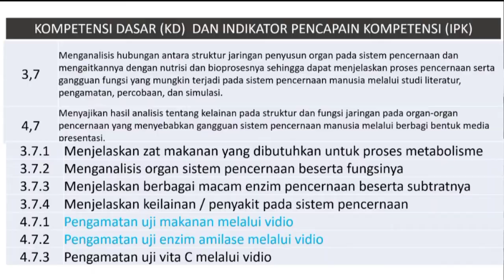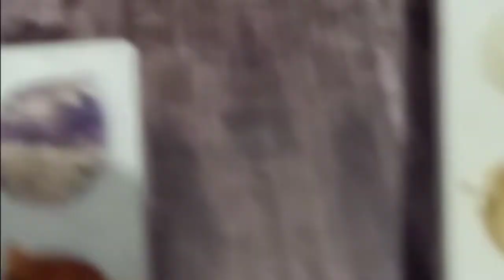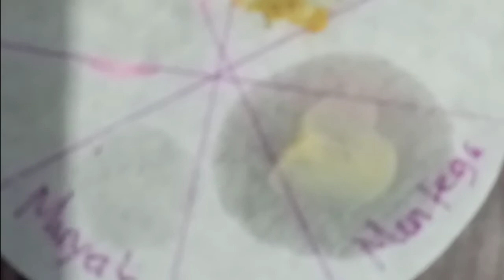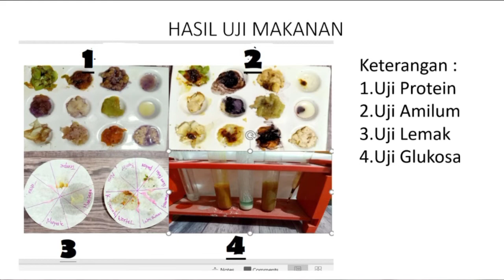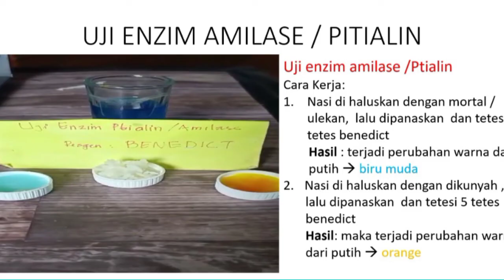UJI MAKANAN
Simulasi uji makanan pada sumber amilum, protein, lemak dan glukosa. Reagen untuk Amilum-Lugol, Protein-Biuret, Glukosa-benedict dan Kertas buram untuk uji lemak